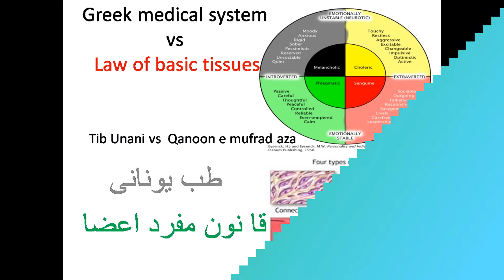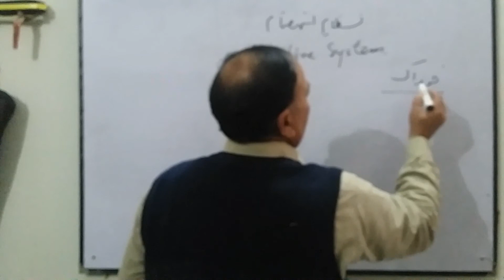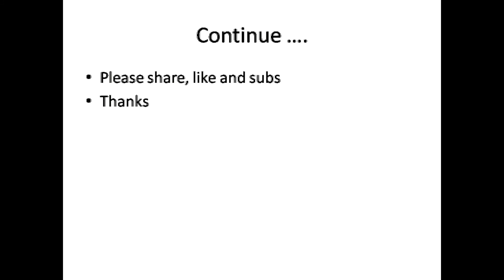asaan or sasta tariqa ilaj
Tib e yunnani ko qannon e mufrad aza ny..asaan ore aam fehm bna dya hy...ap asaani sy apni seht ka khyal rakh sakty hn,,,ore hakeem sasta r kam side effect wala ilaj kr sakty hn.